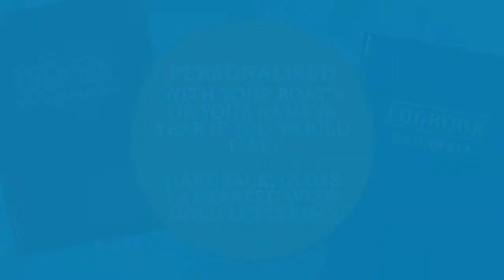Fernhurst Books' Logbooks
This is a modern sailor’s logbook. Fun to use and designed to last a full season. It allows space for electronic navigation information and for narrative. It also doubles as a Visitors’ Book and has pages to record the engine log, radio log, regular maintenance checks, waypoints, etc.

Also available personalised!